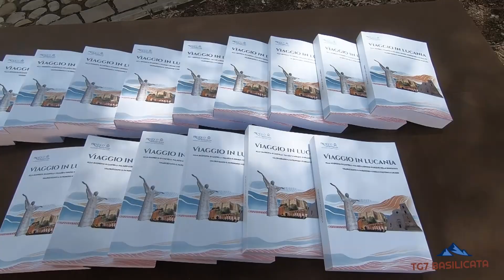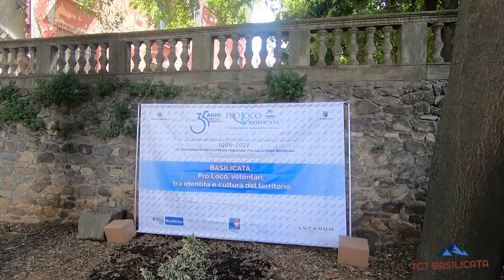TG7 Basilicata Rionero. Intervista Rocco Franciosa su “Viaggio in Lucania”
Rocco Franciosa - Presidente UNPLI Basilicata
Report finale dei progetti di Servizio Civile Universale dal titolo “Alla scoperta di castelli, palazzi e dimore storiche di Basilicata” e “Valorizziamo il patrimonio storico culturale lucano”, realizzati dai 90 giovani Operatori Volontari Servizio Civile Universale impegnati nelle 44 sedi Pro Loco.